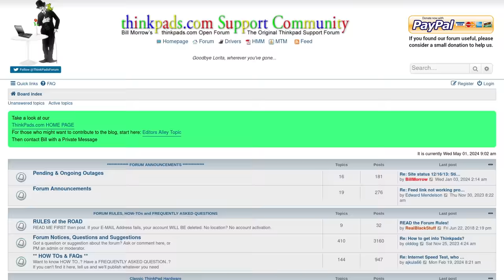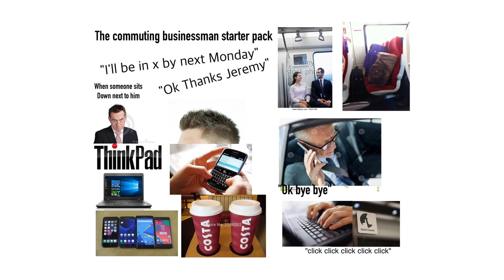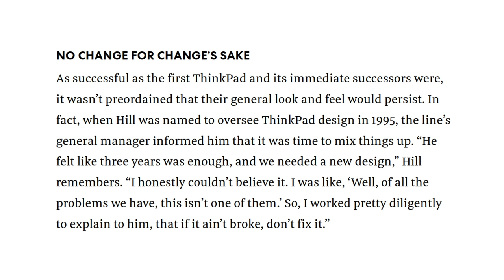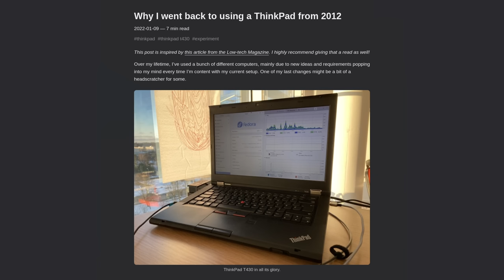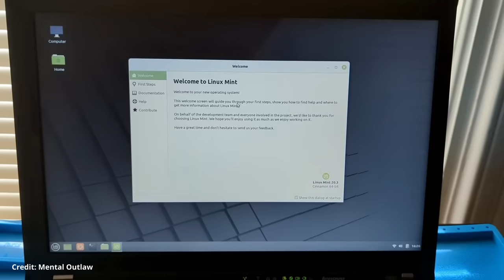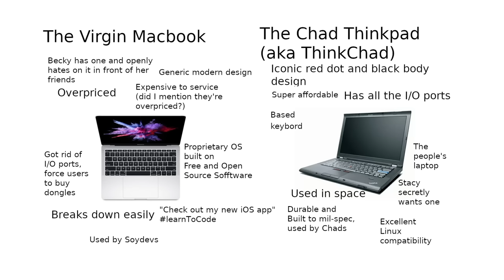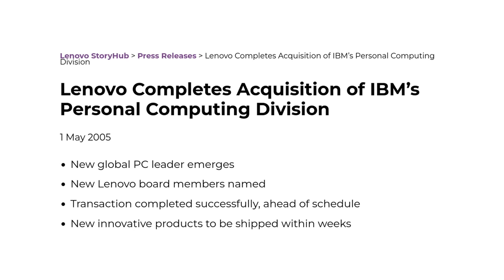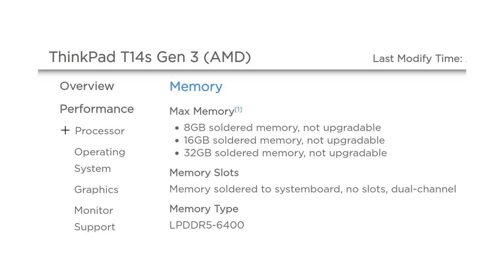How ThinkPads Became The Internet's Favorite Laptop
If you've ever spent any time on the internet, there's a good chance you've heard of how amazing Lenovo ThinkPad laptops are. They're the GOAT laptop brand, and if you're a *real* power user, you know how much better they are than the lowly MacBook. But how did they gain their legendary status and cult-like fanbase online? Are they really all that special, and do they live up to the hype? Find out in this video...

0:00: Intro
0:45 Corporate heaven
3:03 The Macbook-ification of the laptop
6:18 The meme, the myth, the legend
8:03 The downfall of the ThinkPad
9:32 ThinkPad society and its future